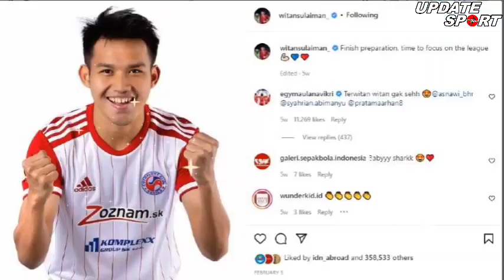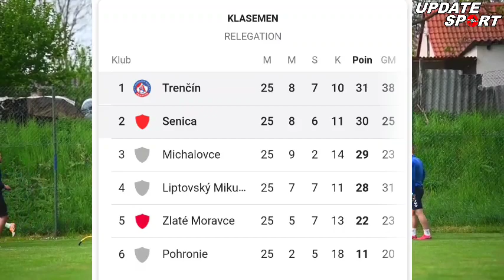CUMA BUTUH 7 MENIT! Witan Sulaiman Berhasil Kejutkan Pemain AS Trencin dengan GOL Cepatnya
FK Senica VS AS Trencin Grup Degradasi Liga Slovakia, Witan Sulaiman Tampil Gacor dengan Membuat Gol cepat di Menit ke-7. sayangnya, FK senica harus menelan kekalahan pahit dalam laga kali ini melawan trencin.